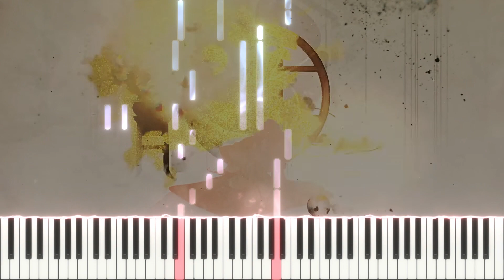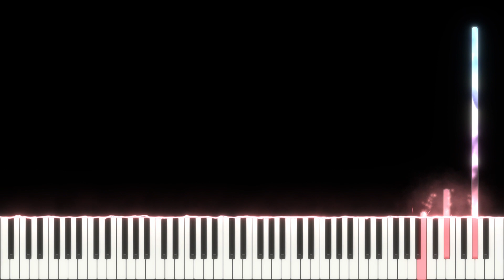Genshin Impact x Demon Slayer - "Ayaka Teaser BGM" + "Nezuko's Theme" [Piano Mashup/Tutorial]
Here is a piano mashup of Genshin Impact and Demon Slayer/Kimetsu no Yaiba!!!

After watching the Ayaka teaser yesterday, I can't help but wonder why does the end part sounds so familiar, and here is a video to curb my enthusiasm for mixing around soundtracks in my head. I will probably make more "experiment" videos like this in the future, so hope yall will like it XD.